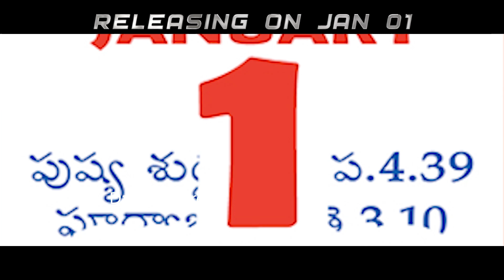Raja Narasimha New Trailer | Mammootty | 2019 Latest Telugu Movie Trailer | Daily Culture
Raja Narasimha New Trailer.